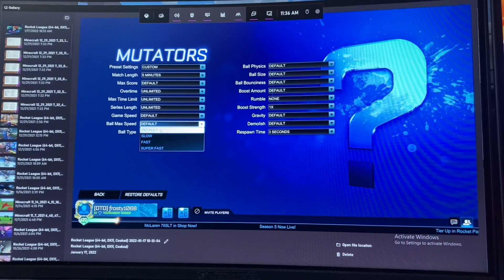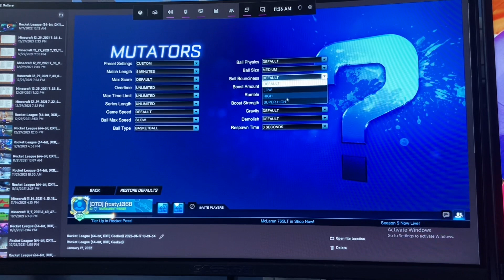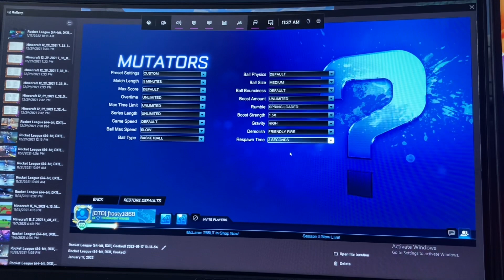Playing a random game in rocket league Crazy Ending!